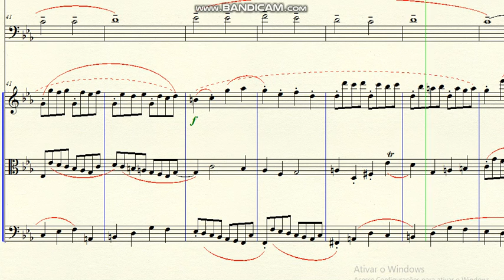DOK 8.28 - Adaptação Chorale Bach (Cm) - Molto Allegro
~ for Trombone Solo and Strings
Brazil - 2020